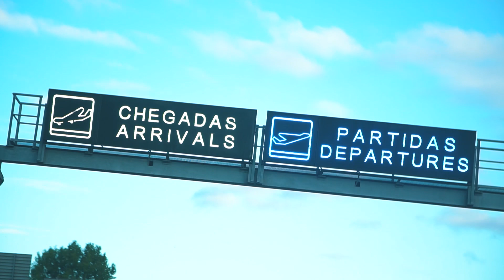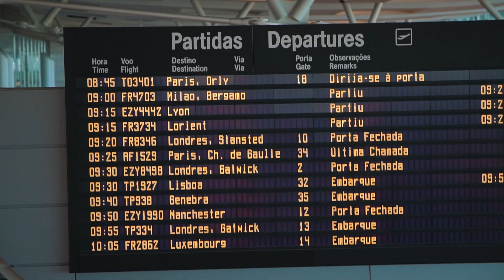Full Time Travel, Review Of Year Three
Made it to the end of 3 years of full time travel! To recap,
Started the year in New Zealand
Zipped off to Malaysia
Over to Taiwan
Off to the Phillipines
On to Singapore to Australia to Singapore again
Bali, then back to Singapore
London to start our Eurotrip
Montenegro for a long stay
Sail Croatia
Road trip through Austria
Germany
Belgium
Quick stop in London, then off to France
Italy
Ireland
Portugal - where we are here! And headed back to London

And we've still got so many plans and places to go... ✈🥂